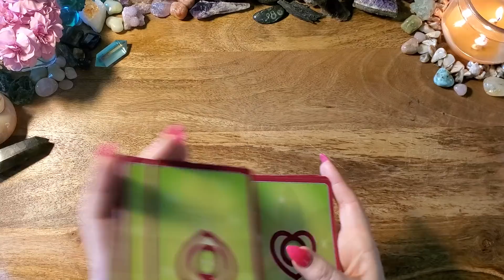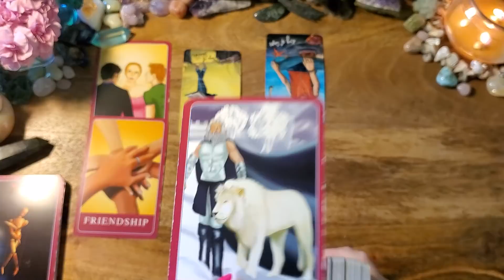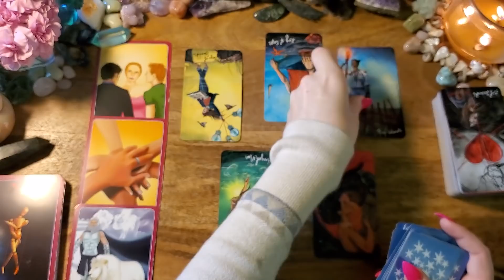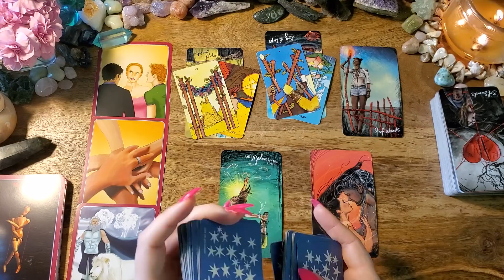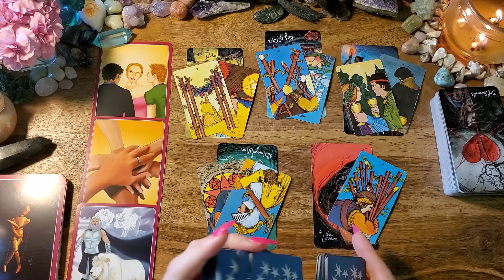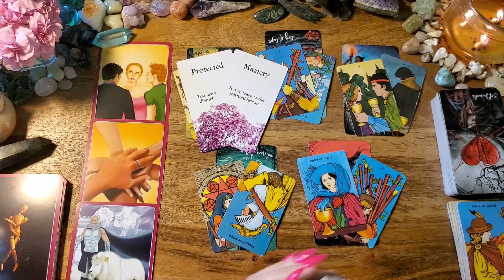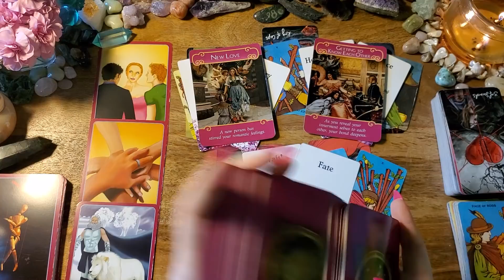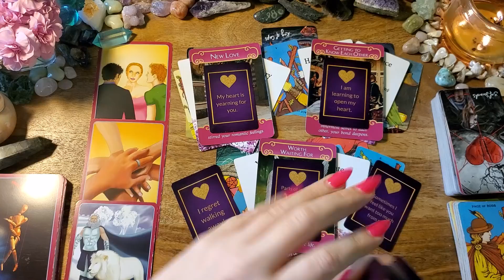Libra Love💛They Know Now...You Are the One Libra💛Energy Check-In Tarot Reading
This is an energy check-in for Libra.

-or-

The Lightseers Tarot
Morgan-Greer Tarot
Messages of Love Oracle: on Etsy
The Romance Angels: n/a
Love Notes by Queen Sugar: on Etsy